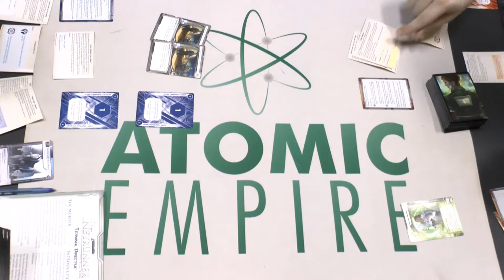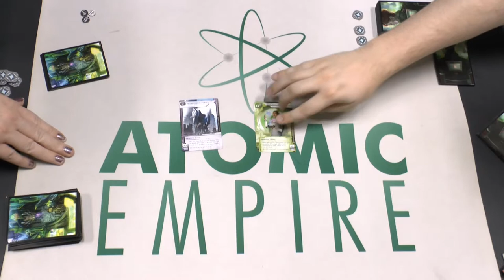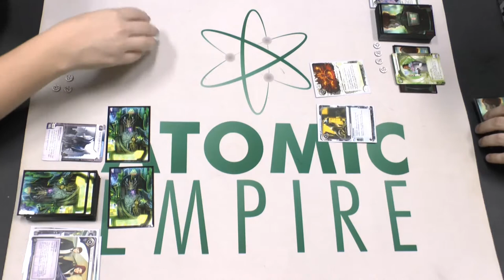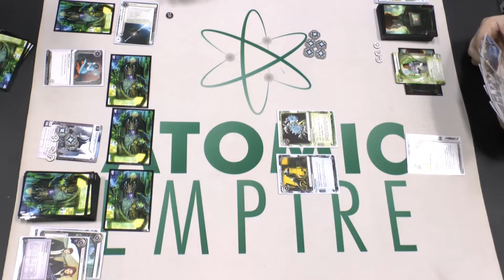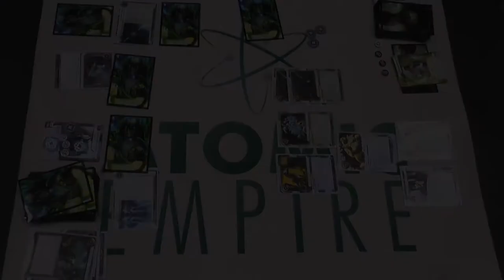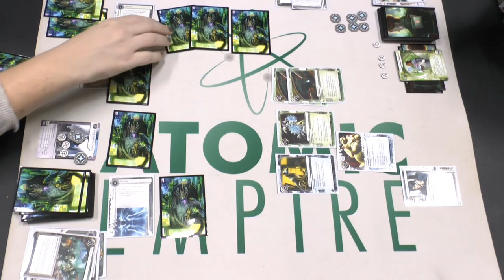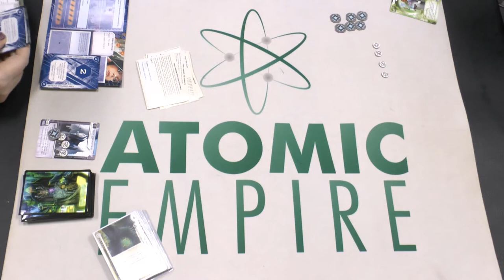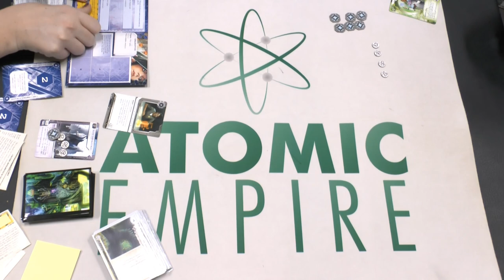Android Netrunner: Terminal Directive Playthrough (Game 1)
Shane & JJ play through the Terminal Directive Netrunner campaign. Because we miss Netrunner. Our TD decks are built using a single second-edition base set, so they're pretty limited. Also we're a little rusty. Hilarity ensues.